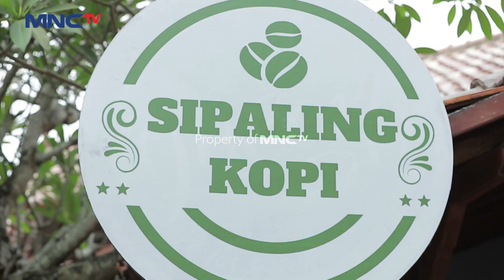SALUT UNTUK REHAN! Darma Bangga Lihat Bela Diri Rehan Berkembang | JALAN KEADILAN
Petualangan tiga orang remaja dengan latar belakang berbeda yang dibesarkan oleh Pak Darma. Dea, Rehan dan Billy mempunyai kemampuan yang berbeda. Ketiganya mempunyai tujuan mencari asal-usul mereka. Mereka akan terlibat dalam berbagai aksi melawan ketidak-adilan.